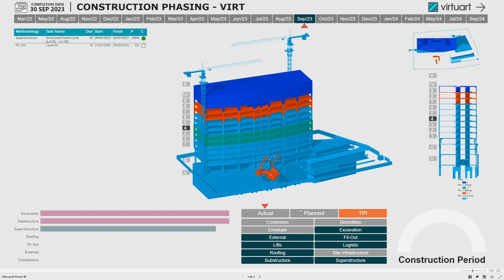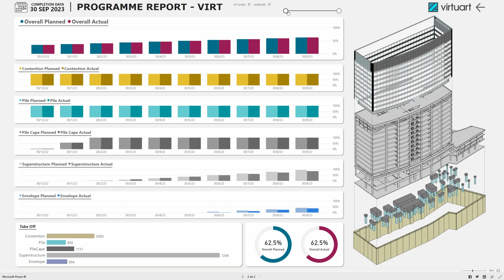Dashboard BIM4D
I always wanted to unify Synchro Pro with PowerBI and try something different.
It's great to see results. I tried in this dashboard the approach to facilitate the contact with the stakeholders with visual appeal, extracting monthly reports and the look ahead from Synchro. See the dashboard link. (It's just a test, I still need to improve in some aspects in the Dax language)

Sempre quis unificar o Synchro Pro com o PowerBI e tentar algo diferente.
É muito bom conseguir ver resultados. Tentei nesse dashboard o enfoque para facilitar o contato com os stakeholders com apelo visual, extraindo relatórios mensais e o look ahead do Synchro. Veja o link do dashboard. (É apenas um teste, ainda preciso melhorar em alguns aspectos na linguagem Dax)